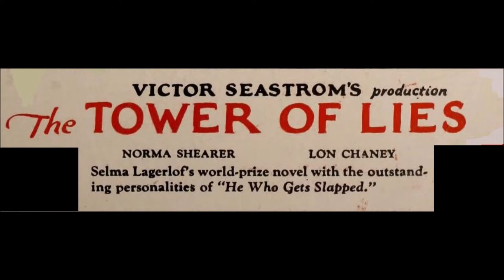The Tower of Lies (1925) Lost Film Stills Reconstruction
Original Film Cast With Norma Shearer, Lon Chaney, Ian Keith, Claire McDowell, William Haines, David Torrence, Edward Connelly, Leo White and Lew Cody.
Directed by Victor Sjöström. Based on The Emperor of Portugallia
by Selma Lagerlöf.

Movie Synopsis :
Jan is a Swedish farmer and Glory is his beloved daughter. When she was a child, she and her father used to role-play being the Emperor and Empress of Portugallia, a fairy tale land where dreams come true.
Jan incurs some debts he cannot pay, and to save him from bankruptcy, his daughter temporarily moves to the big city supposedly to get a job. After a time, the landlord tells Jan his daughter has succeeded in paying off his debts, but will not tell him how she earned the money. Years pass and his daughter never returns and every day Jan waits for her at the docks.
When she returns Jan's mind has snapped and he actually believes that he is the Emperor of Portugallia and she is his Empress.  Glory's fine attire leads the villagers to believe that she has been living an amoral live and they demand she leave town. Only August is willing to stand by her.
Glory boards a steamboat at the docks to leave town, and her father follows her, falling off the pier and drowns. When the ship's captain throws the boat into reverse Lars is thrown into the paddlewheel and crushed to death. Glory winds up marrying August.